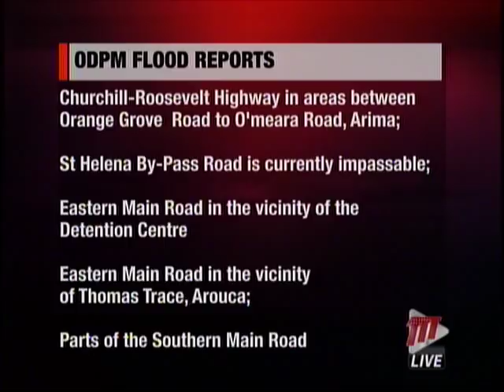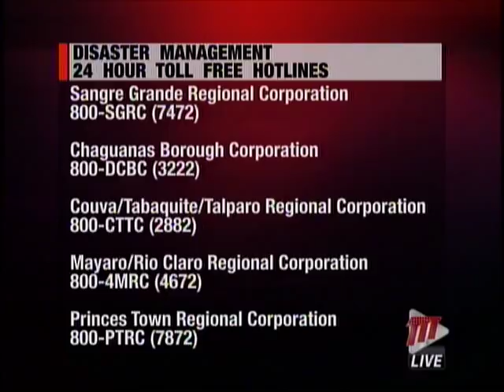Communities Come Under Severe Flooding As Heavy Rains Persist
The adverse weather that impacted Trinidad and Tobago over the past 24 hours has resulted in flooding in several communities.

The Office of Disaster Preparedness and Management (ODPM) has asked persons to take shelter and be extremely vigilant of rising flood waters.

Karen Cozier-Phillip reports.